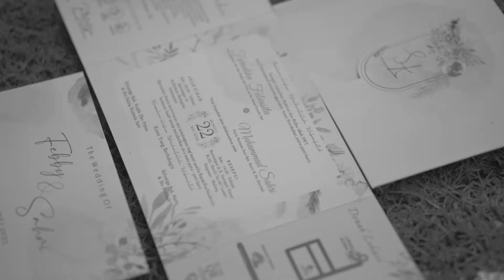Trailer Wedding Sahri & Febby | Sony a6400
Photo by @bagonk_photography
Video by @dlpro_wedding
MUA by @shofiwedding
The Wedding of Sahri & Febby
Gear :
Sony a6400
Lensa Sigma 16&56mm 1.4
Ronin SC
Godox 120c

Software Editing : Final Cut Pro X